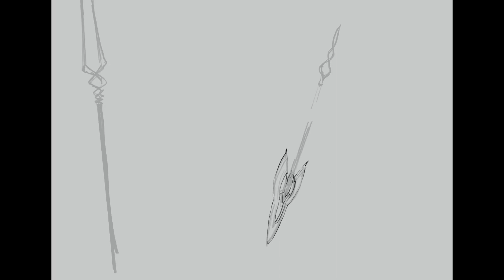浮世絵風エヴァ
前からエヴァを浮世絵ぽく描きたいなーと思って時間ができたので描いてみました。
使用ソフトはプロクリエイトです。